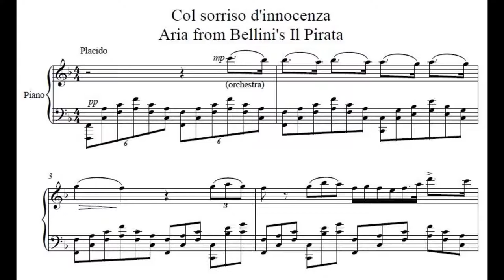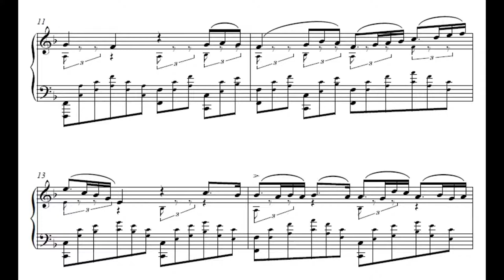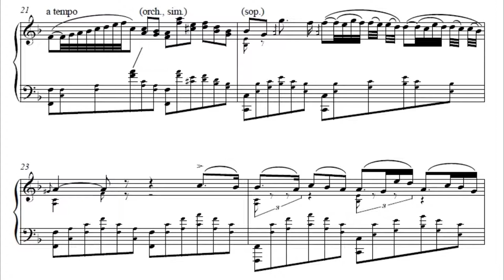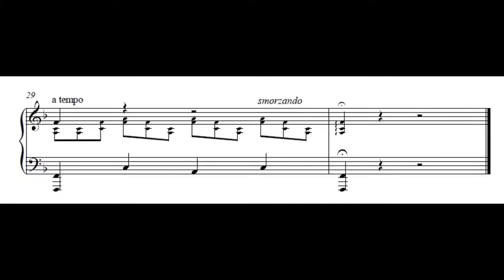Bellini-Wright Col sorriso d'innocenza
Aria from Il Pirata, arranged for solo piano.
Peaceful music for difficult times.